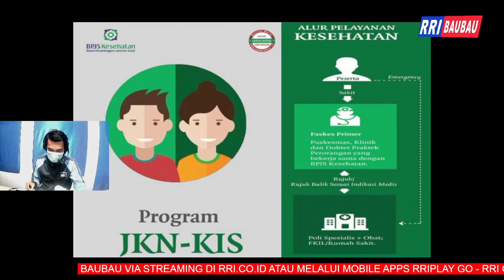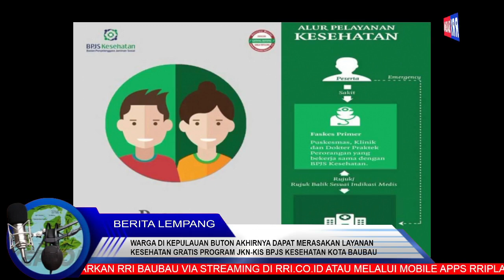WARTA KEPTON (BERITA SEPUTAR KEPULAUAN BUTON) EDISI KAMIS 16 MARET 2023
Presenter : BUH ZUDA